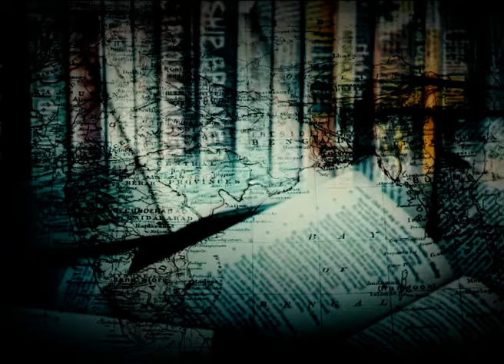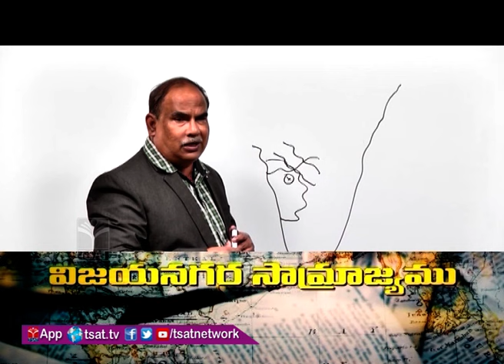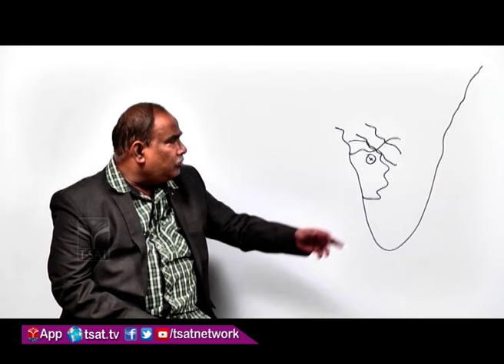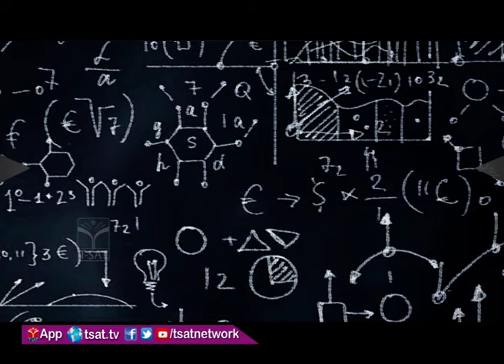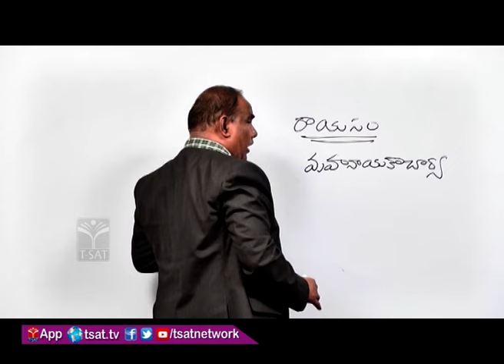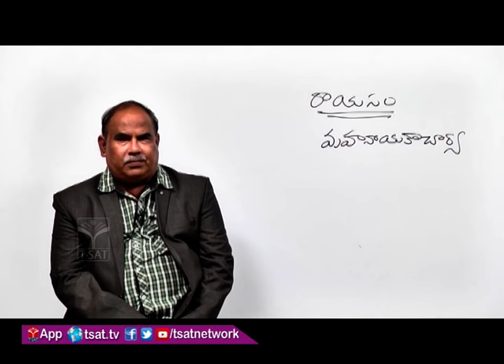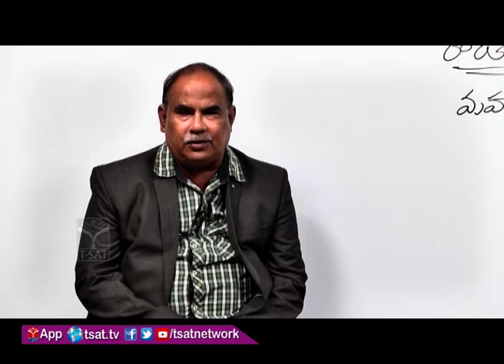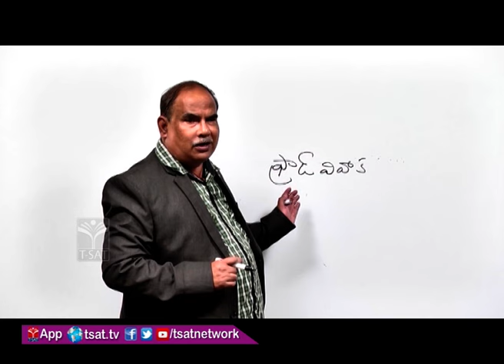Group 2 | History - Vijaya Nagara Samrajyam | T-SAT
T-SAT Network Digital Classes are Now Available on Following Platforms:

👉Install T-SAT App:
1. For Android Users: Play Store
2. For Apple Users: AppStore